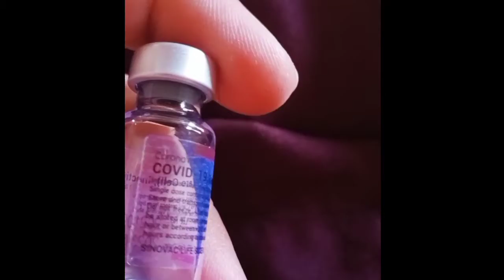What is The Status of The COVID-19 Vaccination in Bhakkar? 2021 | Pakistan | MR VeLLa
What is The Status of The COVID-19 Vaccination in Bhakkar? 2021
COVID-19